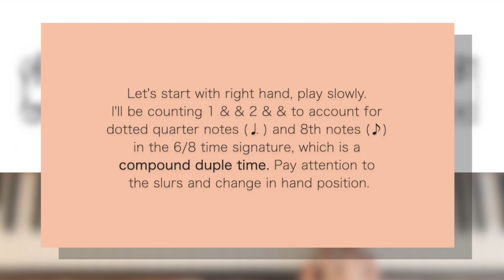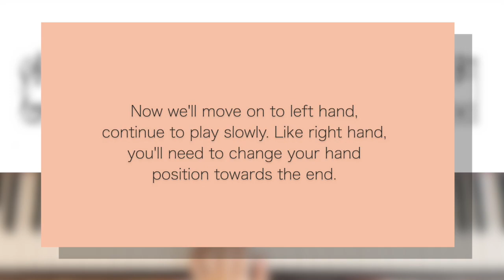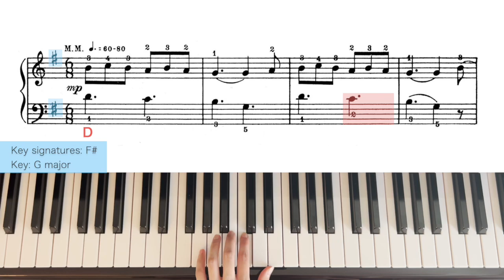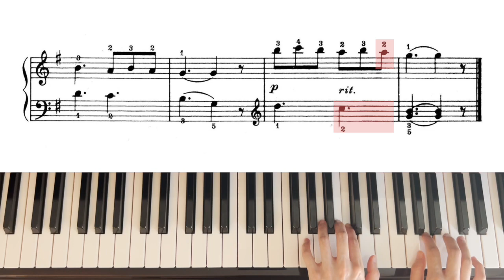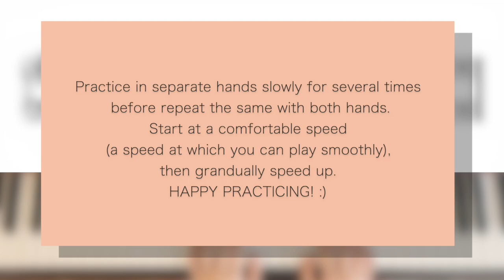[Piano Tutorial] John Thompson 1st Grade - 32. The Singing Mouse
This is a practice guide for John Thompson 1st Grade - 32. The Singing Mouse. In this guide, you'll find 4 parts:

0:06 The song played at a regular speed
0:32 Right hand demo at a slow speed
1:46 Left hand demo at a slow speed
2:53 Both hands demo at a slow speed